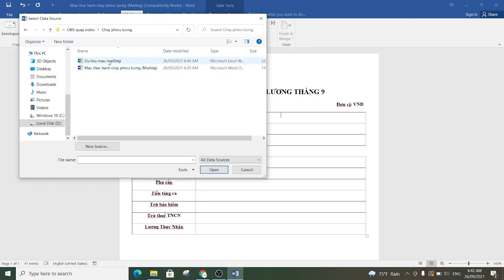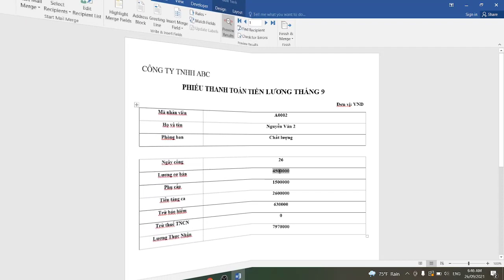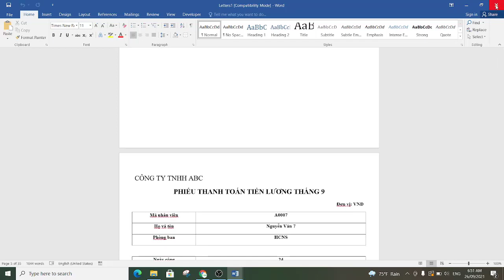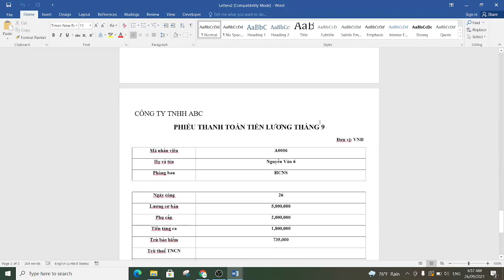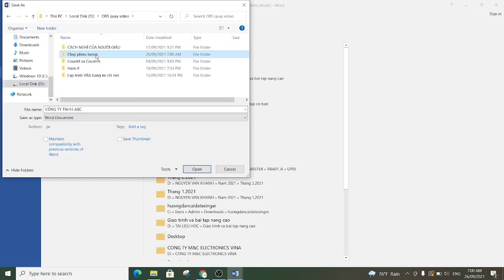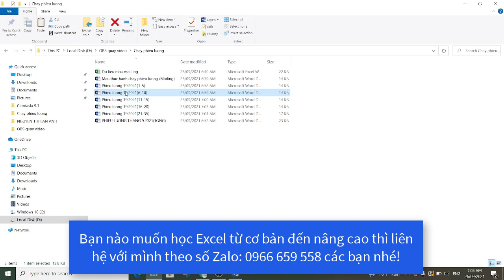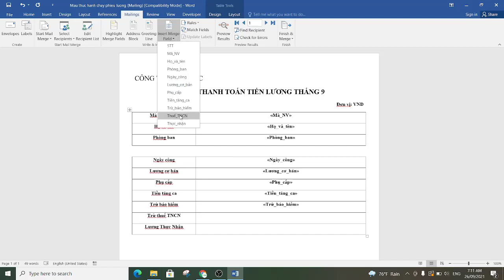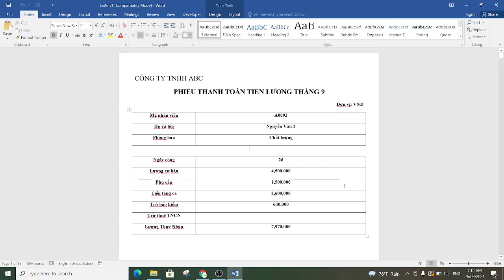Hướng dẫn sử dụng mailing chạy phiếu lương thực tế hàng loạt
Hướng dẫn sử dụng mailing chạy phiếu lương thực tế hàng loạt, cách chia tay tách từng phần trước khi in.
KHÓA: TIN HỌC CƠ BẢN - NÂNG CAO (DÀNH CHO TẤT CẢ MỌI NGƯỜI)
KHÓA: LẬP TRÌNH VBA TRONG EXCEL
CÔNG TY TNHH INGO (MST: 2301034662)
Địa chỉ: Tổ 1, Khu Lãm Làng, Phường Vân Dươnng, TP Bắc Ninh, T. Bắc Ninh

Lọc tự động theo từng khách hàng bằng lập trình VBA trong Excel từ A đến Z